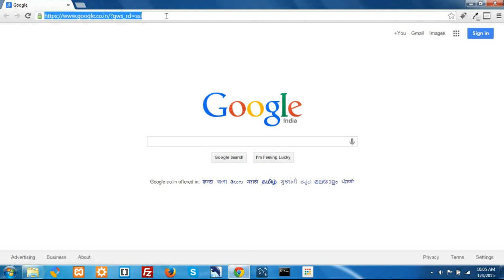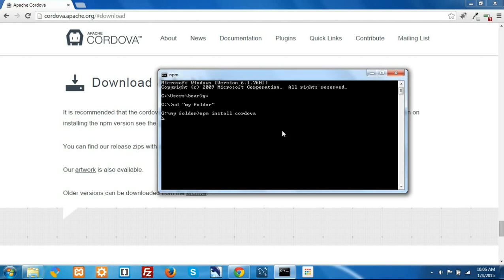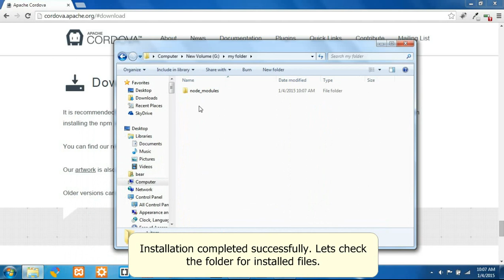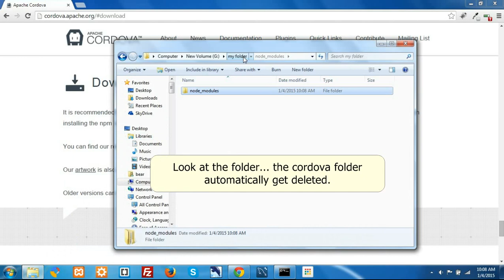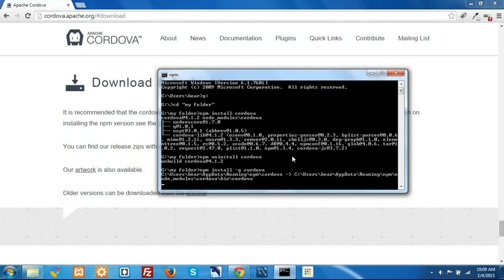How to install and uninstall cordova using npm in Windows os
Cordova or previously known as phone gap is a great tool that helps you to create mobile app using web technologies like JavaScript,HTML,CSS. In this video we show you how to install cordova in windows environment. Keep an eye on this channel for more on mobile app development and many more How to Videos.

Checkout how to install node.js and npm in windows

Platform used: Windows 7
Video Editor used: VSDC Free Video Editor